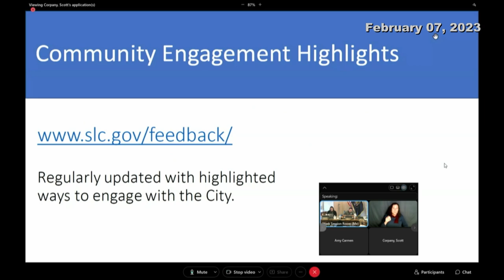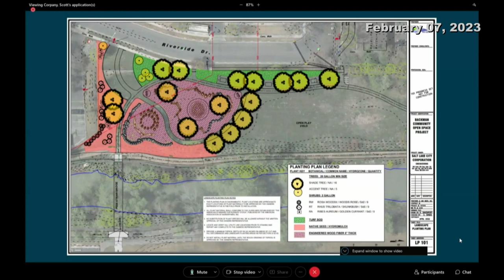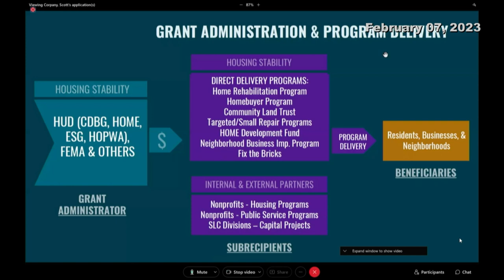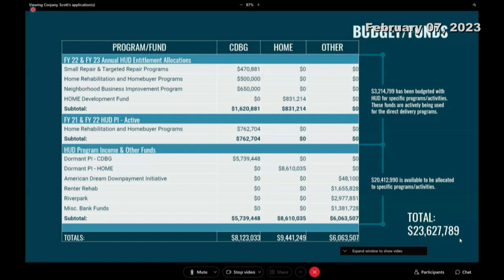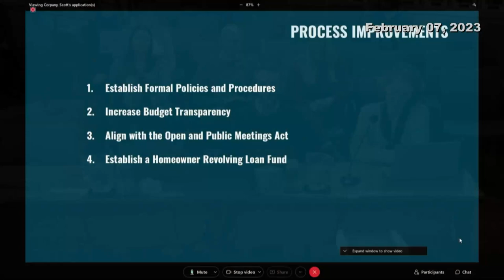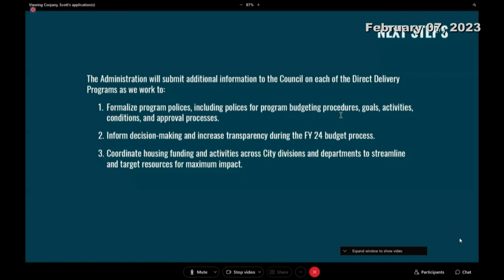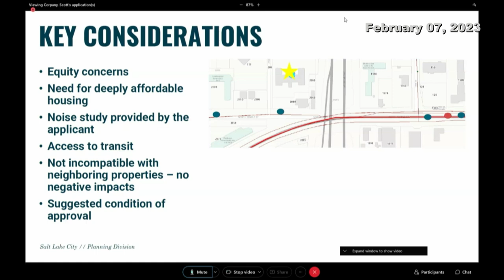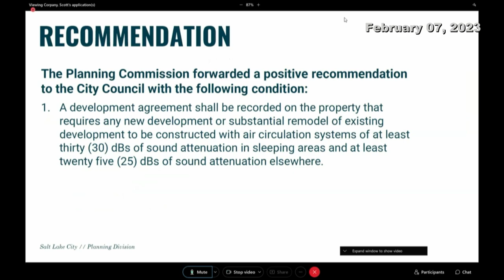Salt Lake City Work Session - 02/07/2023